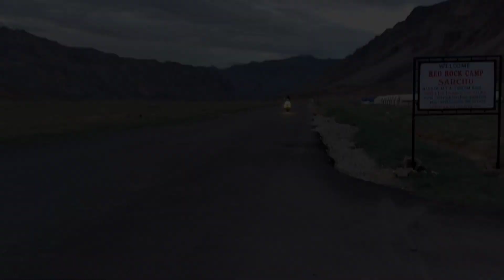The story of a travel lover | dirt track | heavenly beautiful place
Stay Blessed.. stay loved.. spread love ❤️❤️